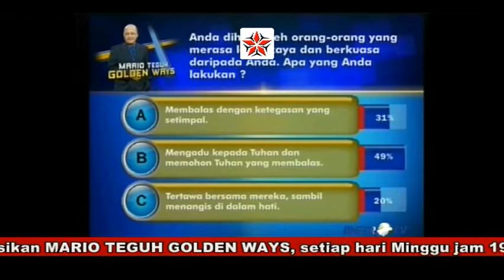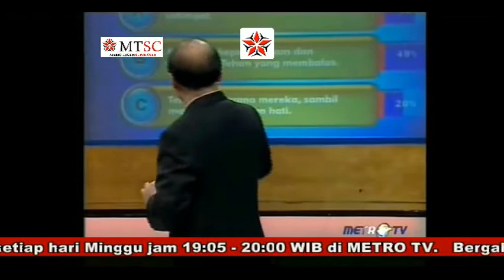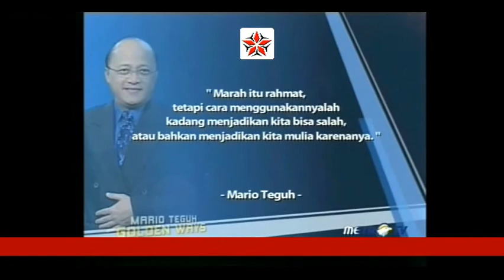(3/5) Jangan Marah, Balas! - Mario Teguh Golden Ways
Marah itu rahmat, tetapi cara menggunakannyalah kadang menjadikan kita bisa salah, atau bahkan menjadikan kita mulia karenanya.

Mario Teguh

Mario Teguh Golden Ways | Jangan Marah, Balas! | 25 Desember 2011 | Metro TV - Indonesia.